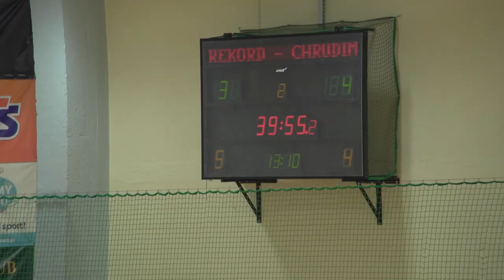Rekord Bielsko-Biała - FK Chrudim 4:4 (2:3)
W rewanżu wynik zdecydowanie lepszy, tym razem remisujemy z najlepszą czeską drużyną.